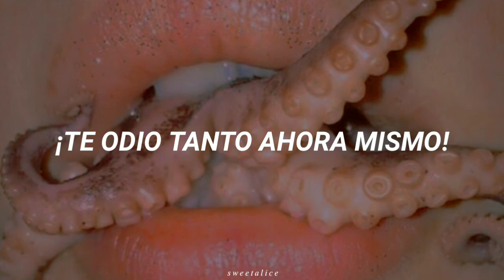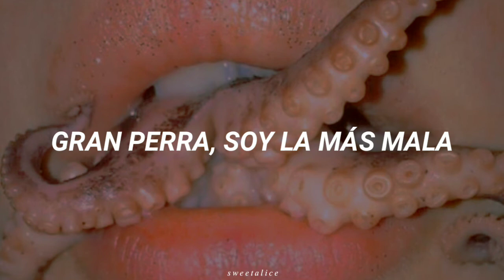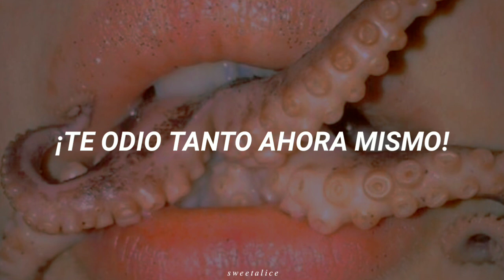Deal With It; Ashnikko ft. Kelis (Traducido al español)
➡️¿Más traducciones? ⬅️
Comenta cual canción quieres que traduzca o escribeme en mi red social 💕

▶Esta imagen no es mía, créditos a su respectivo autor.

▶Disculpen si alguna palabra en la traducción esta errónea.

✔️Checa el canal para ver las demás traducciones ✔️